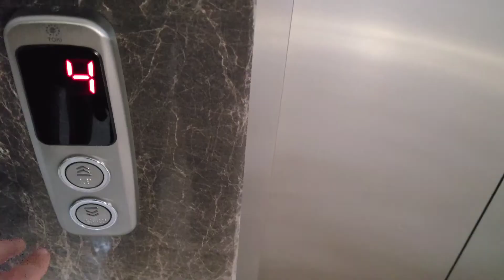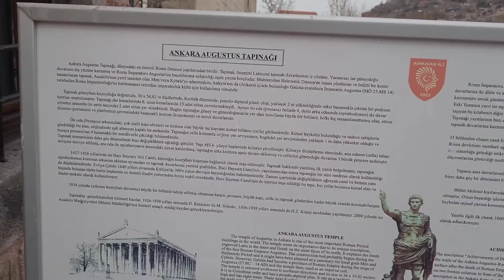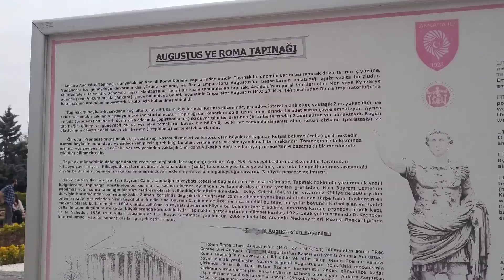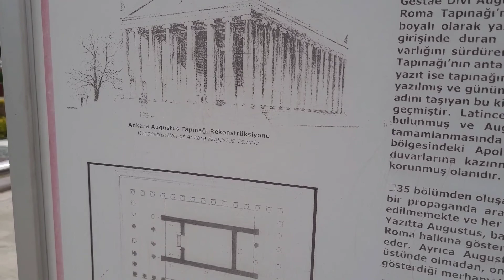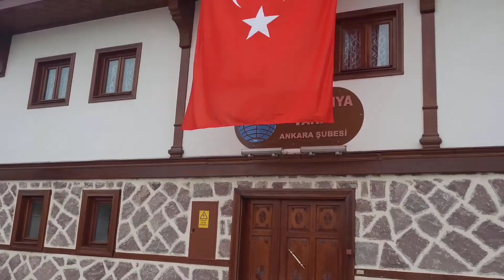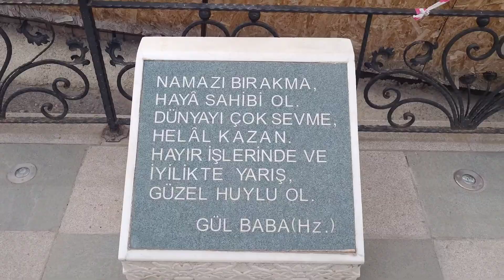Hacı Bayram-ı Veli Camii ve Türbesi Gezisi Antik Augustus Tapınağı Gezisi Vlog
Hacı Bayram-ı Veli Camii ve Türbesi Gezisi Antik Augustus Tapınağı Gezisi Ankara Aşkın Yolculuğu

Ankara
Ankara Ulus
Hacı Bayram Veli
Hacı Bayram Veli Camii
Camii
İslam
İslam Alimleri
Evliyalar
Yatırlar
Ankara Gezilecek Yerler
Ankara Gezisi
Vlog
Gezi
Seyahat
Gezilecek Yerler
Gezelim Görelim
Türkiye Gezilecek Yerler